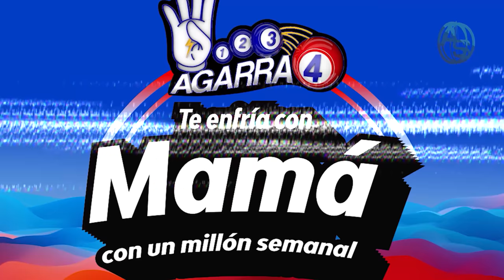Reaparece Candelier! ¿Qué Tiene Que Ver Leonel? Esto Parece Ponerse Muy Delicado! El Poder No Juega!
Clara queda la jugada de colocar a Candelier a cargo de la Policía Municipal de Santo Domingo Norte.